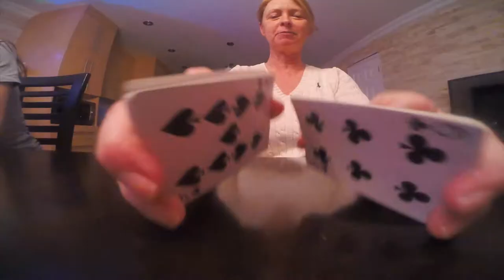Canada Exchange 2k17 Go Pro 3+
One of the best exchanges I've ever made. All the adventures I've experienced in the month of January are summarized in this two-and-a-half-minute video.
I hope you enjoy it, as much as I enjoy there.
Many thanks to my amazing and lovely twin and her awesome family, to my new Canadian friends and to everyone who made this experience unforgettable.

Locations: Québec, Ottawa, Valcartier, Montreal, Trois-Rivières; Canada.